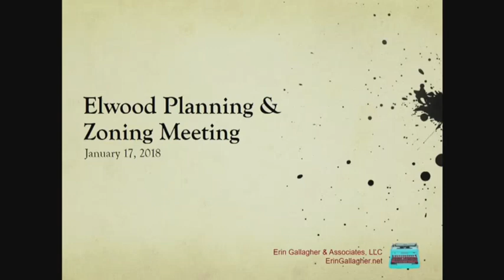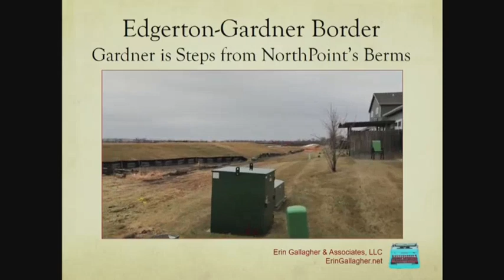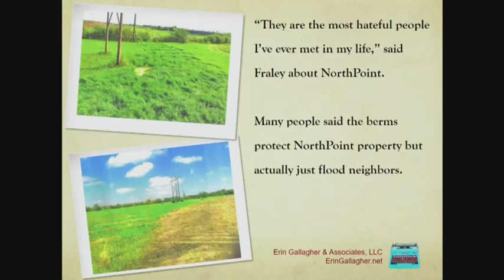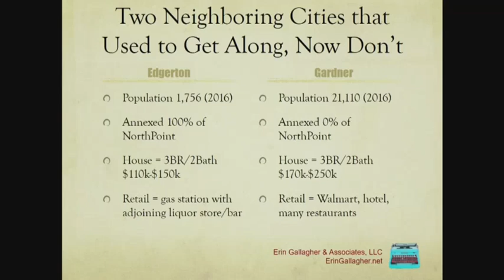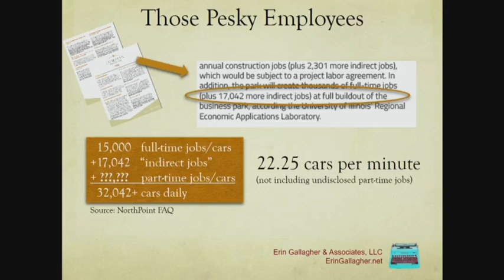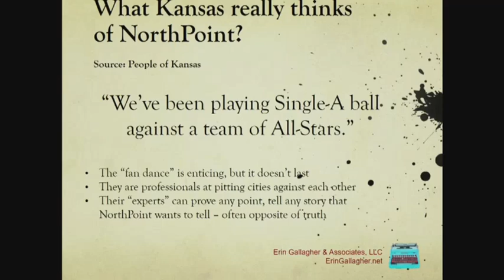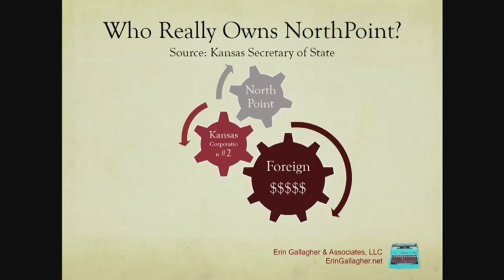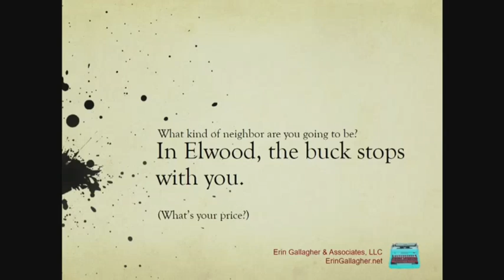Erin Gallagher's Testimonial to Northpoint